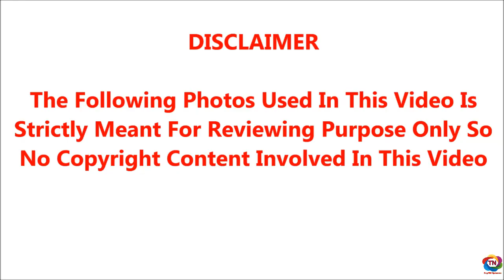கொரோனா வைரஸால் பாதிக்கப்ட்டுள்ள பிரபல நகைச்சுவை நடிகர்; மருத்துவமனையில் உள்ள அவரின் நிலையை பாருங்க